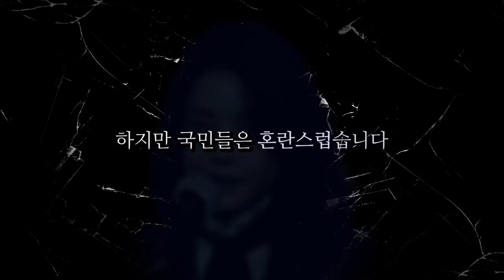영리한 남욱 / 정신적 폭주 유동규 / 일말의 자존심 김만배 / 위선자 곽상도